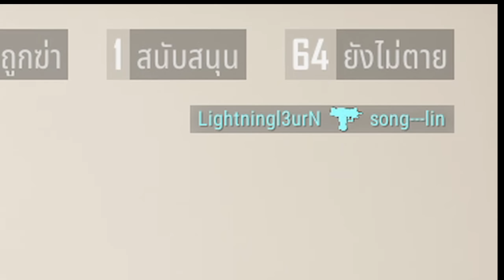เพื่อนสั่งแบน SkizzTv